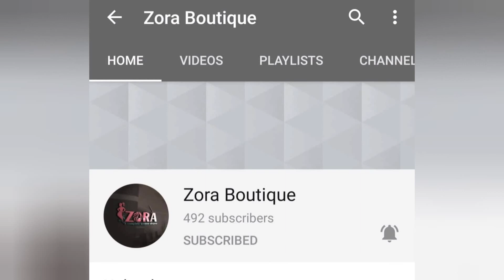zora designed sarees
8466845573 zora women's shop guntur online whatsapp no ,pls all costmers calls and video calls facilities available Hurry.waiting balu staff,thank u